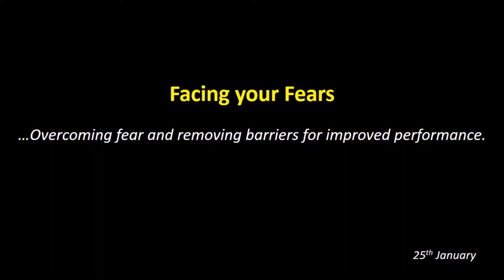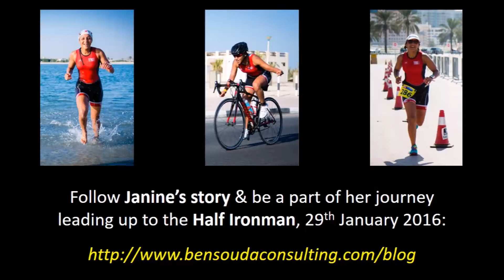January 25 - Facing your Fears